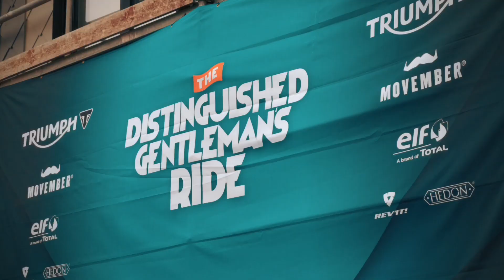Distinguished Gentleman's Ride DGR 2020 Belgium (Ghent) with the Honda Monkey 125